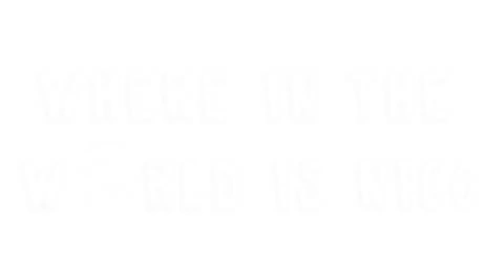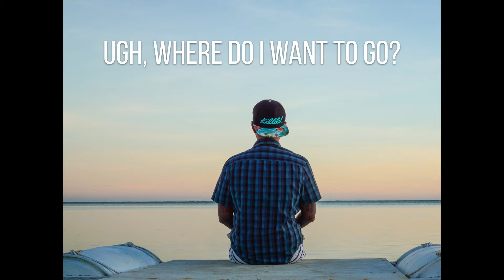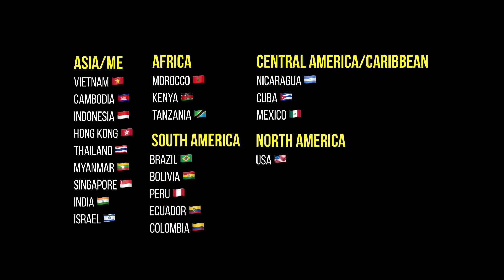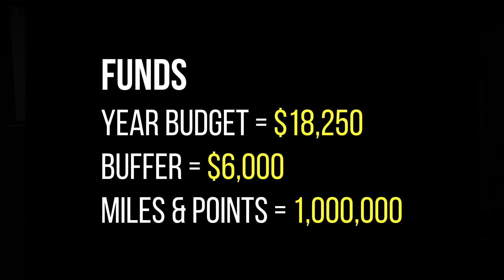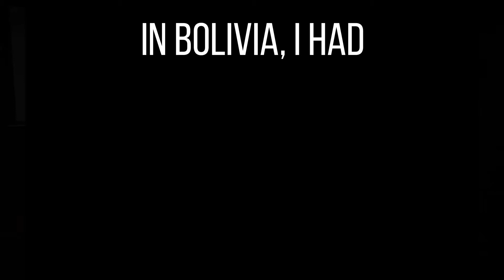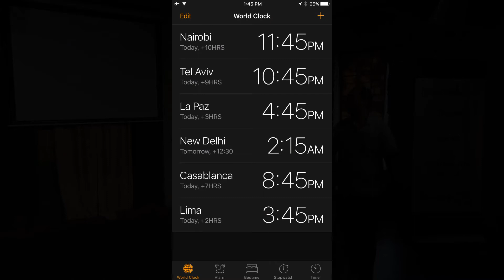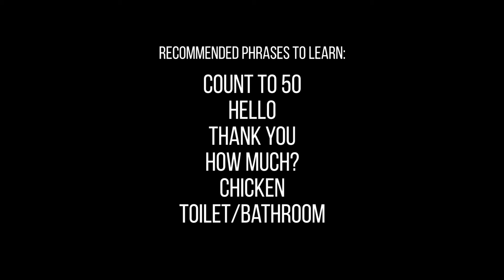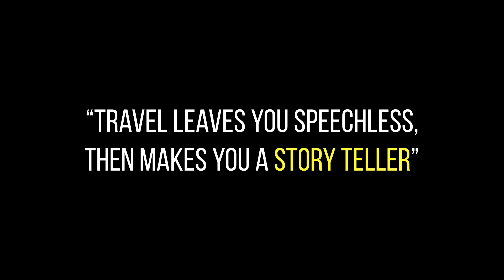Chapter 40: Travel Talk At Austin Cosmopolitan Rotary Club (Austin, Texas, USA)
2 days before the trip ended, I had a great opportunity to speak to the members of the Austin Cosmopolitan Rotary Club about what it was like to travel the world full-time for the past year!

In this talk, I go over how I was able to save for this trip, what I learned about traveling and myself, and even offer some tips for people looking for more sustainable travel.

How I Let Go Of 178 Pairs Of Basketball Sneakers To Jump Start A Trip Around The World (Blog Post)

"How To Travel The World On $50 A Day" by Matt Kepnes (Book)

For updates on my trip and tips for the savvy traveler, you can find me